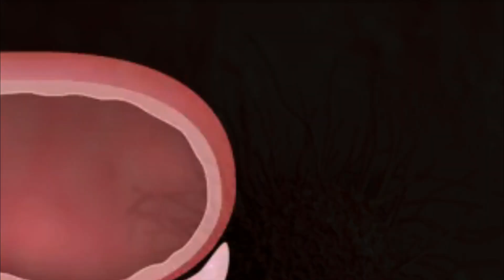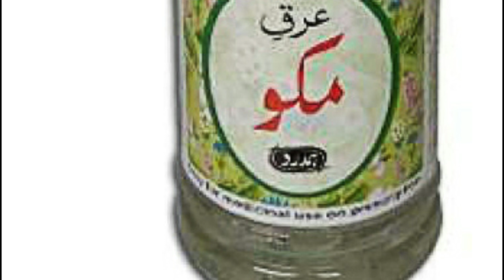Reham Ki Sozish ka ilaj | Uterus infection in hindi | Bacha dani mein infection ka ilaj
is video mein bacha dani ki sozish ka ilaj in urdu and hindi , uterus infection ka gharelu ilaj , reham ki sozish ka gharelu ilaj batya gya hai.

for more information health tips, urdu nuskha jaat, gharelu upay, home remedies, desi nuskhe in urdu, gharelu upchar in hindi, tib e nabvi , men  and women problems , asan gharelu ilaj, fori ilaj, health and beauty tips in urdu and hindi, desi ilaj , and many more information subscribe our channel .